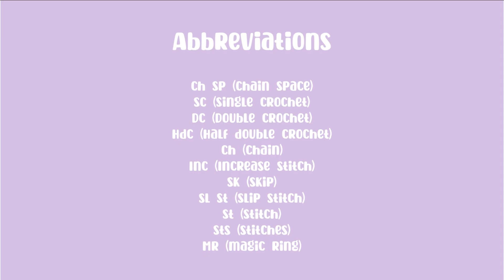✨How To Crochet Net Bag | Simple Crochet Bag✨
Hello, for more details please open me 🙏🍒

Bag measurement: Width 26.5cm Length 24cm
Strap:125cm
*Your bag size depends on what type of yarn you use.

Abbreviations
Ch Sp (Chain Space)
Ch (Chain)
Inc (Increase stitch)
Sk (Skip)
sl St (Slip stitch)
St (Stitch)
Sts (stitches)

100g 8ply Pink Yarn
100g 8ply White Yarn
5.25mm Hook Size
Stitch Marker
Scissors
Needle

Yarn Details
Strand: 8ply
Yarn Brand Name: Over The Moon
Fiber Content:60% Cotton 40% Acrylic
Weight: 100g/roll
Yarn Diameter: 5.0mm
Suggested Needle size: 5.0mm - 6.0mm

What does yarn ply mean? Plying is the process of taking two or more threads and twisting them together to form a stronger thread. In the world of yarn, 2-ply yarn means that two strands of yarn have been twisted together. Similarly, 4-ply means that 4 strands have been twisted together and so on.

INTRO 0:00
MATERIALS USED 0:28
ROUND 1 (Flat Base) 0:47
ROUND 2 (Row 1-13) 5:34
ROUND 3 (Row 14) 13:39
ROUND 4 (Bag Strap) 17:57
ROUND 5 (Attach bag strap) 20:29
ROUND 6 (last step) 21:12